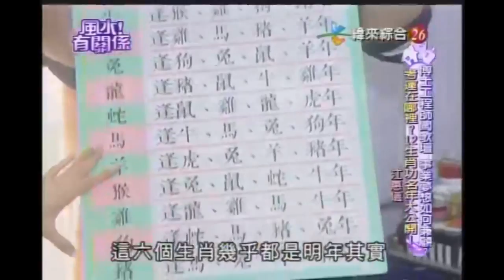【風水有關係】20141108 - Part 4/4 - 湯鎮瑋 - 博士工程師闖歌壇 , 事業夢想如何兼顧 ? 考運在哪裡 ? 十二生肖功名年大公開 !